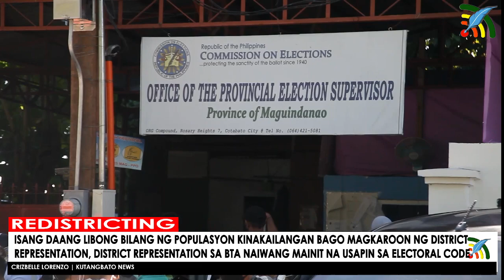REDISTRICTING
ISANG DAANG LIBONG BILANG NG POPULASYON KINAKAILANGAN BAGO MAGKAROON NG DISTRICT REPRESENTATION, DISTRICT REPRESENTATION SA BTA NAIWANG MAINIT NA USAPIN SA ELECTORAL CODE